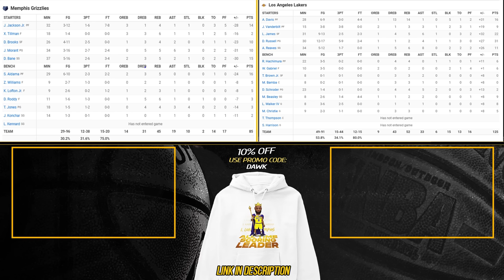Los Angeles Lakers vs Memphis Grizzlies Game 6 Full Highlights | 2023 WCR1 | FreeDawkins